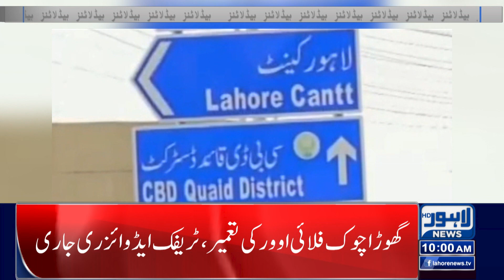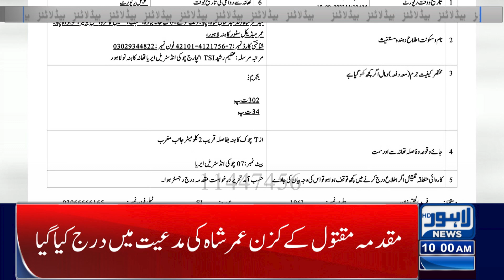Big News Regarding Pervaiz Elahi! | 10:00 AM News Headlines | 11 Sept 2023 | Lahore News HD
Dengue Cases Increases

Lawyers Strike in Courts

Electricity Price Increased

Lahore Metro Bus Service Suspends

Dengue attacks increased

Foolproof Security in Lahore

Big Plan to Stop Dollar Smuggling and Hoarding

High Inflation Rate In Pakistan